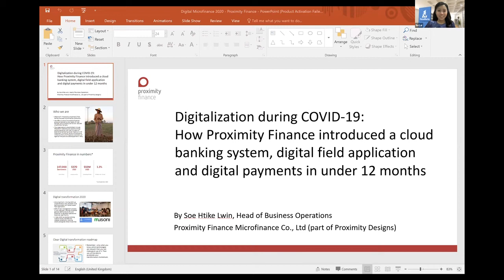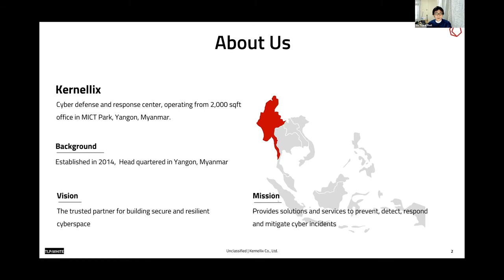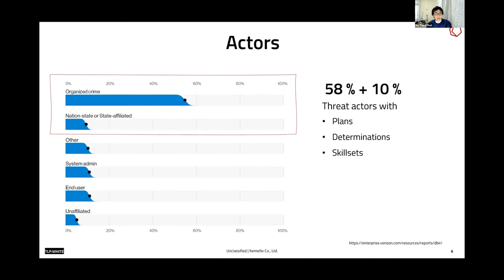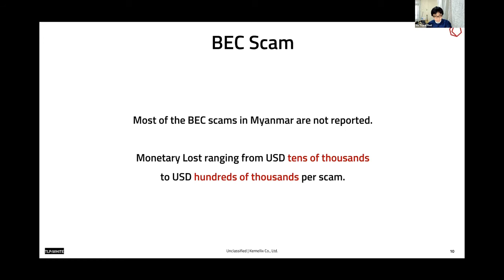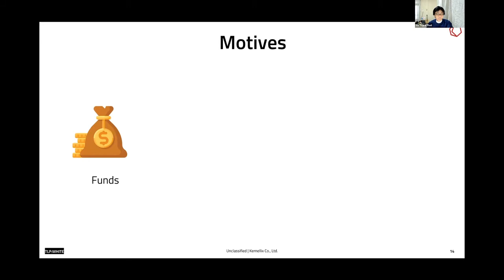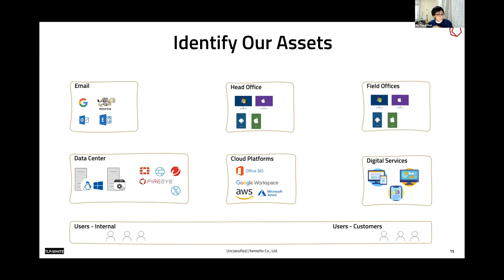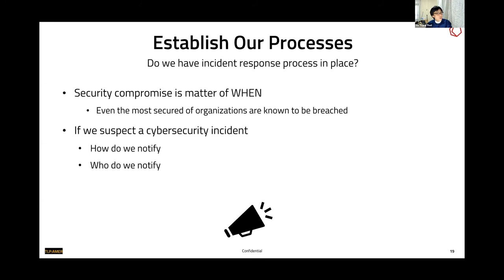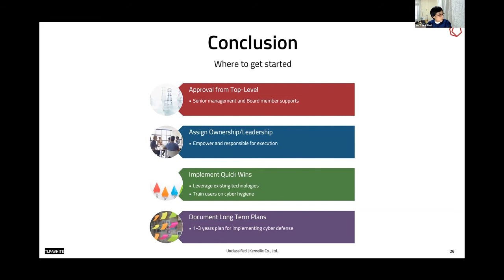Digital Microfinance 2020 - Cyber defense and information security in MFIs - Ye Thura Thet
Digital Microfinance 2020 Virtual Conference aims to help MFIs review the digital financial landscape and build bridges between FinTechs and MFIs to encourage innovation and digitalization in Myanmar. Check the presentation of “Cyber defense and information security in MFIs” by U Ye Thura Thet here.